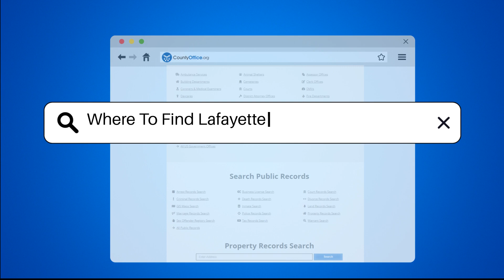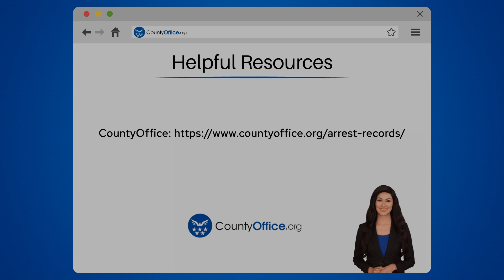Where To Find Lafayette, Louisiana Mugshots? - CountyOffice.org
Where To Find Lafayette, Louisiana Mugshots? Are you curious about where to find Lafayette, Louisiana mugshots? In this video, we'll guide you through the process of accessing mugshots in Lafayette, Louisiana, including valuable resources and tips. Mugshots are crucial public records that can be obtained from various sources, such as the Lafayette Parish Sheriff's Office website and the Lafayette City Police Department. Additionally, public records websites like CountyOffice.org can provide comprehensive databases for mugshot searches. If you prefer an in-person approach, visiting the Lafayette Parish Correctional Center or filing a public records request with the Lafayette Parish Clerk of Court are viable options. Remember that accessing these records is subject to local laws and regulations, with some information restricted for privacy or investigative reasons. Stay informed and empowered with this comprehensive guide on finding Lafayette, Louisiana mugshots.